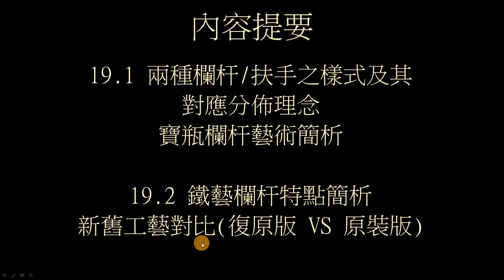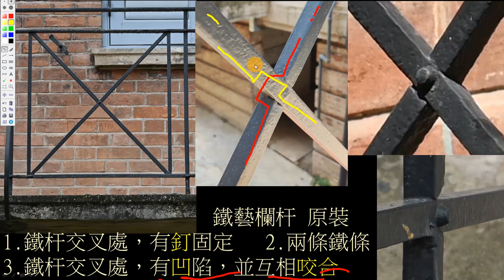建築研究 梧州海關舊址 欄杆樣式藝術特點與新舊工藝對比 No.019.2 梧州白話講解 The Former Site of Wuchow Custom House 1918 (Wuzhou)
本視頻講解鐵藝欄杆特點簡析，及新舊工藝對比(復原版 VS 原裝版)

寶瓶復原版：
灰塵附著在瓶身上，突顯裂紋其貌。
若擦除灰塵，裂紋變不明顯，消退。

寶瓶原裝版，不因灰塵附著，而顯裂紋。
（即便裂紋存在，亦不明顯）

鐵藝欄杆原裝
1.鐵杆交叉處，有釘固定
2.兩條鐵條
3.鐵杆交叉處，有凹陷，並互相咬合
4.交叉鐵杆與框架連接處-吻合貼合，焊接材料痕跡自然，不突兀/不明顯。

鐵藝欄杆復原版
1.交叉處，無釘固定，焊接固定
2.三條鐵條
3.交叉鐵杆與框架連接處-不吻合不貼合，
焊接材料痕跡突兀/明顯，不自然，不美觀。
4.復原版，鐵杆較粗。

弧形鐵條，頂部固定-釘，
原裝弧度自然優美，新版弧度不優美。

1897年，梧州開埠。怡和洋行(Jardine Matheson)在城市東邊購買一大片河濱土地。
1898年，梧州海關向怡和洋行購買一塊土地，以建造監察長與高級驗貨員住宅。
1918年，建造進修會及外勤職員、驗貨員、高級驗貨員、監察長住宅。
1920年，建造幫辦宿舍、稅務司公館。

2004年6月，被列為市級文物保護單位，
2009年5月，被列為區級文物保護單位，
2013年3月，被列為全國文物保護單位。

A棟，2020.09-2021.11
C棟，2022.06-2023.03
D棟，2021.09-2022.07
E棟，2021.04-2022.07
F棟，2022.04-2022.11